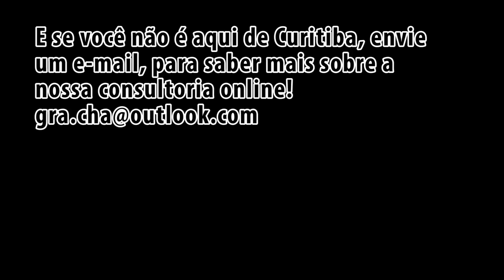COMO É O DIA A DIA NA OFICINA? | GraCha - 160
Diariamente recebemos mensagens em nosso Instagram, pedindo para mostrarmos um pouco de como é a nossa rotina no Espaço GraCha! Então, confira no vídeo de hoje, e não esquece de criar uma conta no Instagram, é de graça e você vê tudo o que acontece, praticamente em tempo real!

Quer ajudar a gente a produzir cada vez mais conteúdo?
Você pode contribuir com qualquer quantia e esses valores serão utilizados para aquisição e melhorias em nossos equipamentos de gravação, segue a conta abaixo:
BANCO: CAIXA ECONÔMICA FEDERAL
AG: 1627
Operação: 013
Conta poupança: 2436-1
CHARLES SILVA RODRIGUES